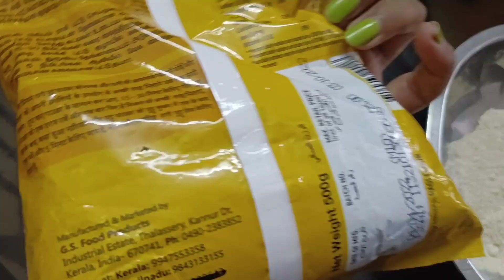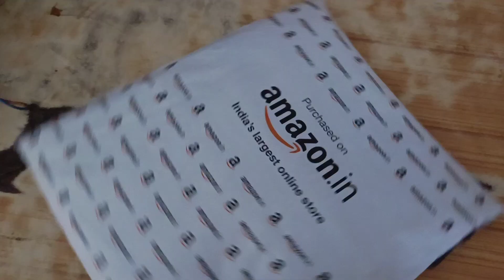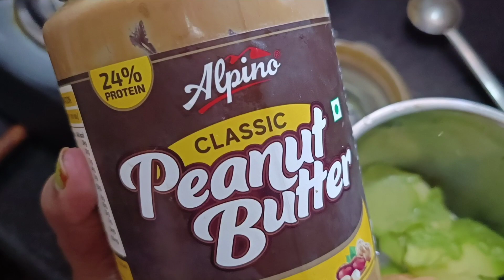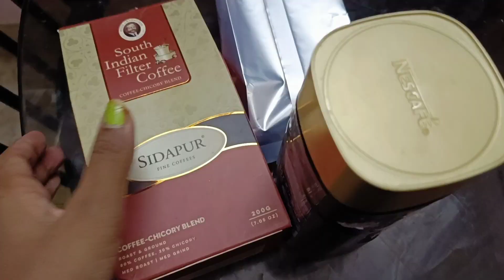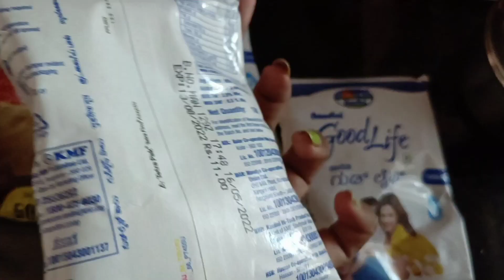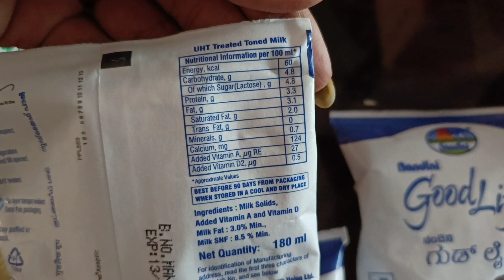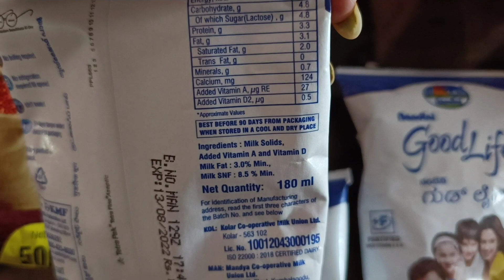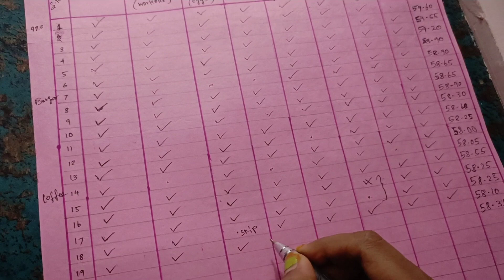💯Feel the Changes 🔥Lose more than '10kgs'Weight✅ 50 Days Weightloss Challenge ➡️ Day 19 diet foods😋😋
sidapur South Indian filter coffee powder

Scooty cover

Thanks ❣️

With love
Indujha 👈